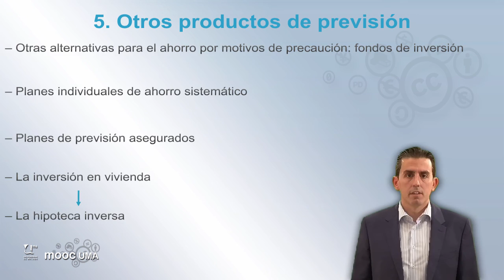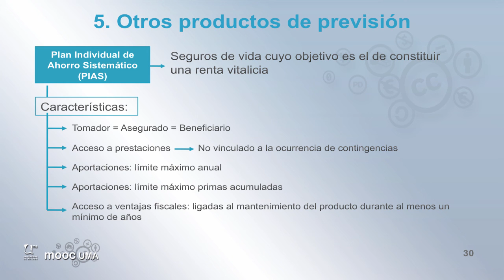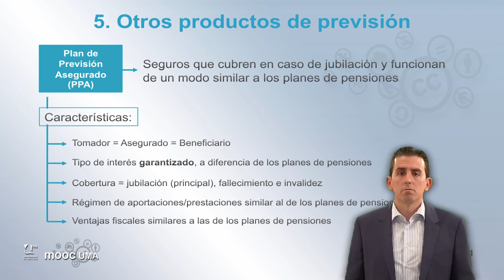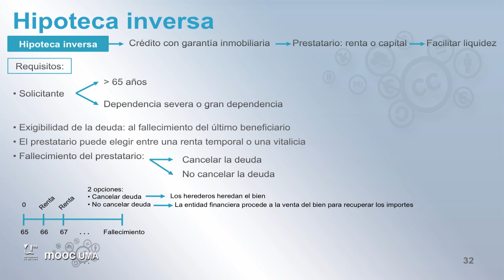MOOC UMA Claves de educación financiera para la ciudadanía: Módulo 5 Video 7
Otros productos de previsión